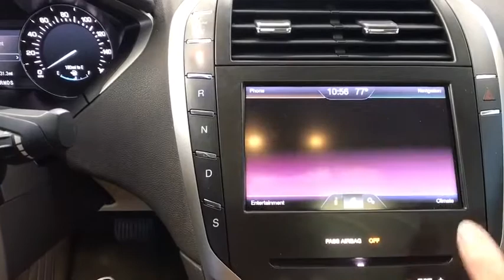2014 Lincoln MKZ Hartford Glastonbury Longmeadow Farmington Simsbury CT E401412A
Blue Used 2014 Lincoln MKZ available in Hartford, Connecticut at Gengras Volvo East Hartford. Servicing the Glastonbury, Longmeadow, Farmington, Simsbury, CT area.

AWD. Blue 2014 Lincoln MKZ AWD 6-Speed Automatic with Select-Shift EcoBoost 2.0L I4 GTDi DOHC Turbocharged VCTOdometer is 10416 miles below market average! 22/31 City/Highway MPGAwards:* 2014 IIHS Top Safety Pick+Reviews:* If your idea of a luxury car places an emphasis on luxury and comfort over no-holds-barred performance, then the 2014 Lincoln MKZ deserves a good hard look. Impressive fuel economy on the hybrid model comes without the hybrid model premium markup. Source: KBB.com* Eye-catching design; high fuel economy from available hybrid model; many standard features. Source: Edmunds* The 2014 Lincoln MKZ is simply breathtaking from front to back. Its classic split-wing grille and beautiful flowing curves, inspired by a waterfall, are merely an indication of its unique inner workings. If fewer fill-ups appeals to you, choose the standard 2.0L EcoBoost I-4 turbocharged direct-injection engine. It offers up to 33 mpg hwy with 240 hp and 270 lb.-ft. of torque - the performance you would expect from a 6-cylinder (FWD: 22 mpg city/33 hwy. - AWD: 22 mpg city/31 hwy). For more of a rush, opt for the 3.7L Ti-VCT 24-valve aluminum V6. It increases output to 300 hp and 277 lb.-ft. of torque, and still offers impressive economy, thanks in part to shutters in the front grille that automatically close at speed to help you slip through the air with less resistance (FWD: 19 mpg city and 28 hwy. - AWD: 18 mpg city and 26 hwy). The Lincoln MKZ also provides a Hybrid option, which gets 38 mpg city and 37 hwy. The Lincoln MKZ Hybrid uses a state-of-the-art lithium-ion battery for more power and less weight. In electric mode, it can run up to 62 mph. The 2.0L Atkinson-cycle I-4 engine and electric traction motor recharge the battery while you drive. New for 2014, Lincoln has added daytime running lights to many of the optional packages. The open spaciousness of Lincoln MKZ is a result of what is not there. For instance: no traditional shifter. Lincoln eliminated the intrusive knob to create a thin center console that flows gracefully through the cabin. Step back and soak in the stunning, floating dual-arch design, inspired by the shape of a calla lily. Lift your eyes to the instrument panel, and you will recognize the rhythmic symmetry of a manta ray. Lincoln eschewed conventional design in interior lighting as well. Illuminated front-door sill plates welcome you. Inside, rear passengers 'swipe' dots of light on the ceiling to activate their reading lamps. Even the door locks are subtle, emitting a red LED glow when locked. Source: The Manufacturer Summary